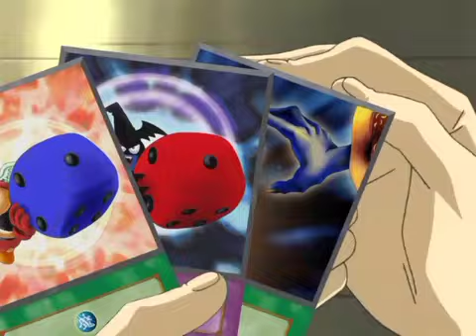77 RAINBOW MUSIC NECESITO DE TI